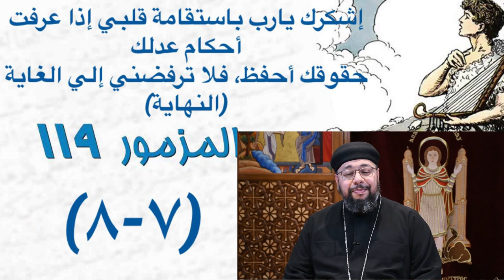آية في حكاية - استقامة القلب - الثقة في محبة و نعمة الله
آية في حكاية -  الحلقة الحادية والستون - تقديم القمص باڤلوس سعيد
إشكرك يارب باستقامة قلبي إذا عرفت أحكام عدلك
حقوقك أحفظ، فلا ترفضني إلي الغاية (النهاية)
مزمور ١١٩  ٧-٨